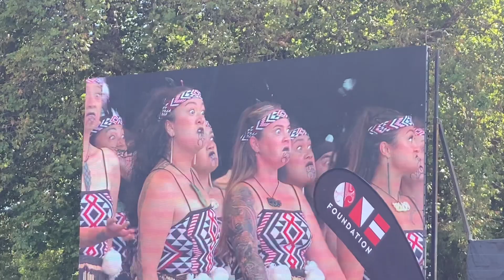Waipuketia Ki Te Aroha, Concert Rotorua 12.3.2023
The event called: Waipuketia Ki Te Aroha - Flood Them With Love - took place on Rotorua lakefront and collected money for the flood victims of Cyclone Gabrielle.